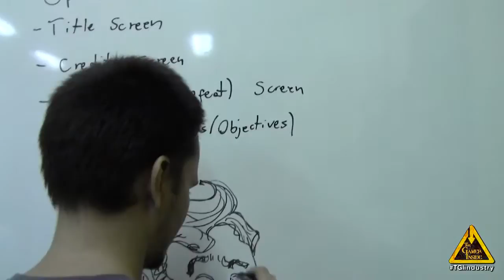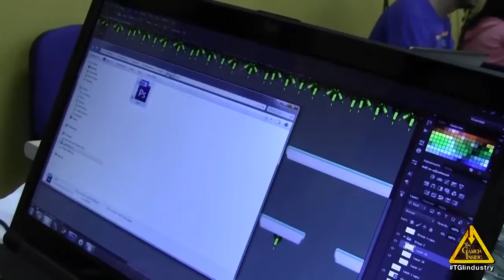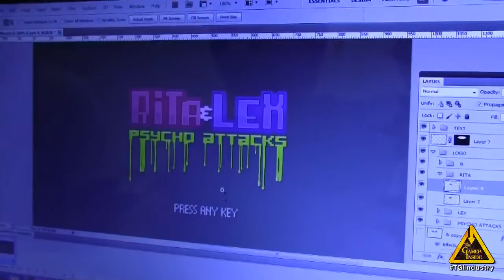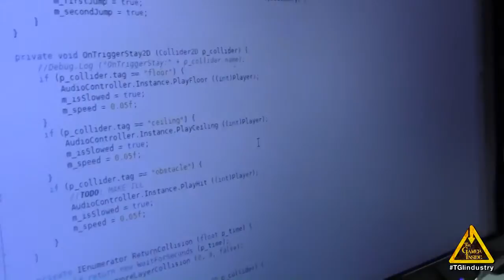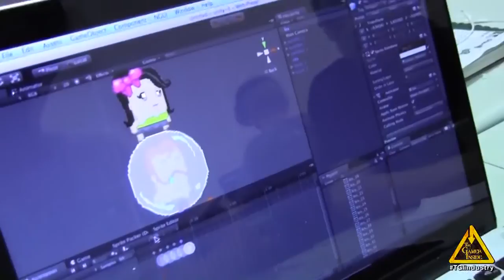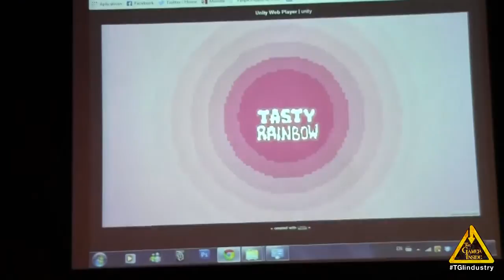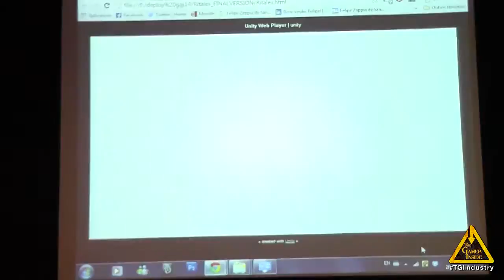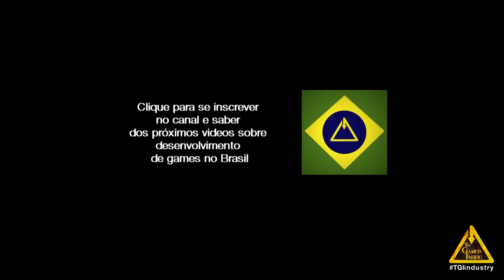Rita & Lex: Psycho Attacks - Global Game Jam 2014 - Rio Grande do Sul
Description:
A player vs player psychotic side scroller race with power-ups.

Credits:
Daniel Merkel
Felipe Zappia
Gustavo Dort
Juliano Brito Silveira
Mauricio Cruz
Tamyres Iracet
Thiago Rocha